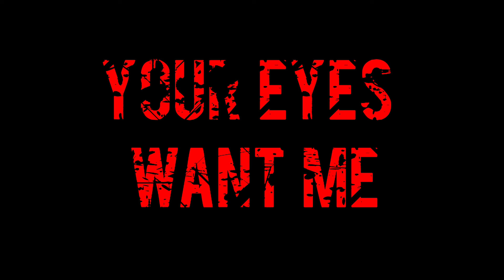YOUR EYES WANT ME - Toxik-One